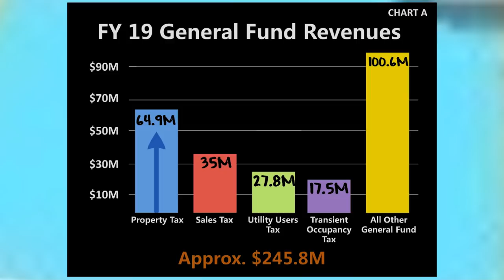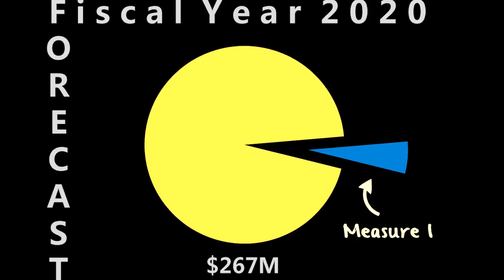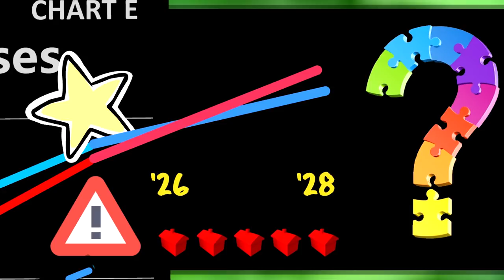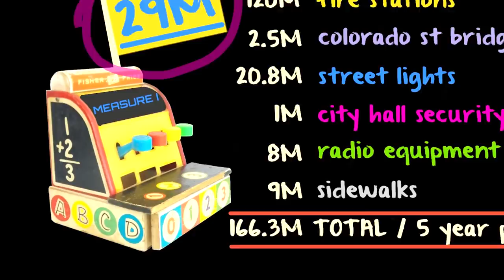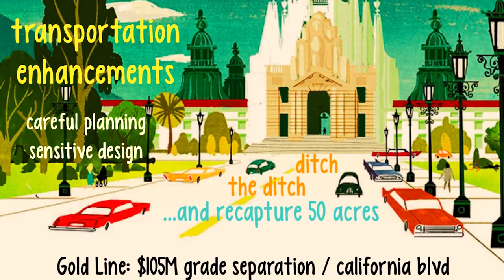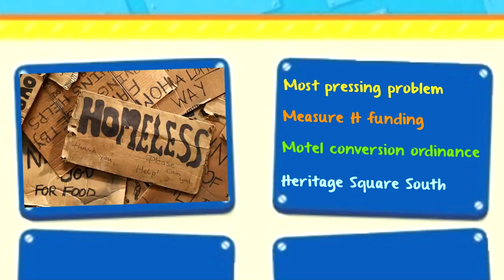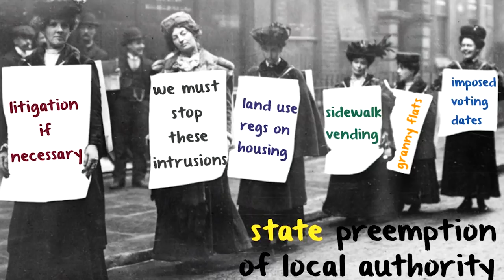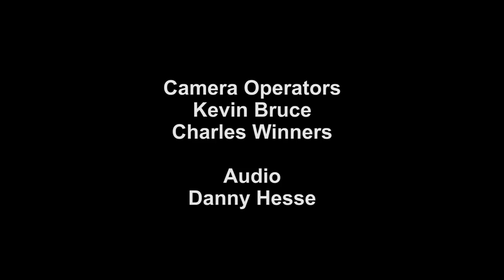Pasadena Mayor Terry Tornek's State Of The City Address 2019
Mayor Terry Tornek presents his annual State of the City Address at Pasadena High School on January 17, 2019. Watch as he provides financial information about the City, as well as several other important updates.